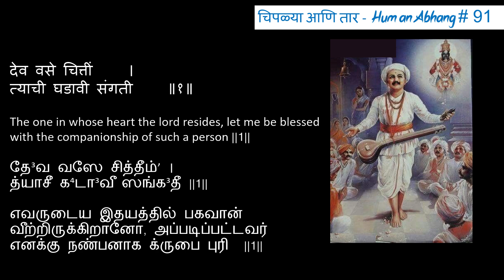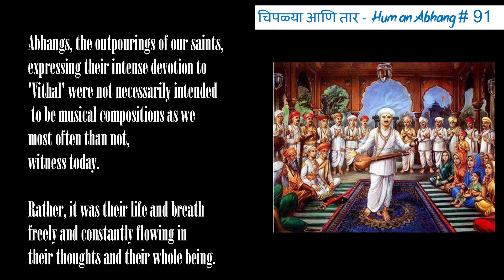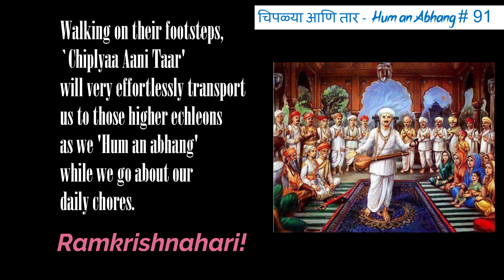Dev vase chithi | Abhang | Mumbai Sri Srinivasa Bhagavathar | Hum an Abhang # 91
देव वसे चित्तीं  । त्याची घडावी संगती  ॥१॥
ऐसें आवडतें मना  । देवा पुरवावी वासना  ॥ध्रु.॥
हरिजनासी भेटी  । नहो अंगसंगें तुटी   ॥२॥
तुका म्हणे जिणें  । भलें संतसंघष्टणें   ॥३॥

தே³வ வஸே சித்தீம்ʼ . த்யாசீ க⁴டா³வீ ஸங்க³தீ ..1..
ஐஸேம்ʼ ஆவட³தேம்ʼ மனா . தே³வா புரவாவீ வாஸனா ..த்⁴ரு...
ஹரிஜனாஸீ பே⁴டீ . நஹோ அங்க³ஸங்கே³ம்ʼ துடீ ..2..
துகா ம்ஹணே ஜிணேம்ʼ . ப⁴லேம்ʼ ஸந்தஸங்க⁴ஷ்டணேம்ʼ ..3..
The one in whose heart the lord resides, let me be blessed with the companionship of such a person ||1||
This is what my mind craves for O Deva !, please fulfil this desire ||2||
Once having benefitted with the companionship of 'Hari bhaktas', let there be no seperation thereafter ||3||
'Tuka' says I would cherish and love to live in the company of saints ||4||

எவருடைய இதயத்தில் பகவான் வீற்றிருக்கிறானோ, அப்படிப்பட்டவர்  எனக்கு நண்பனாக க்ருபை புரி  ||1||
 இதைத்தான் என் மனம் ஏங்குகிறது ஓ தேவா ! தயவுசெய்து இந்த ஆசையை நிறைவேற்று ||2||
 ஒருமுறை 'ஹரி பக்தர்களின்' துணையால் பலன் அடைந்துவிட்டால், அதன்பின் எந்தப் பிரிவினையும் உண்டாக்காதே ||3||
 'துகா' சொல்கிறார், 'நான் ஸந்த்துக்களின் சகவாசத்தைப் பெற்று வாழ விரும்புகிறேன்'  ||4|